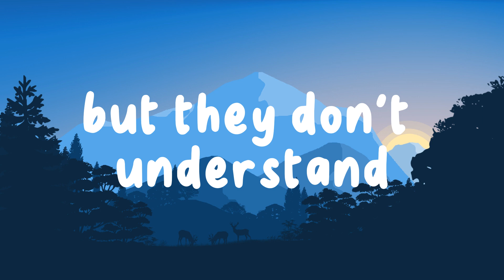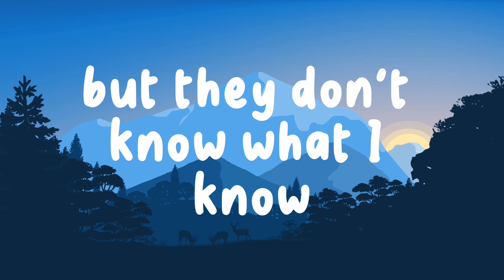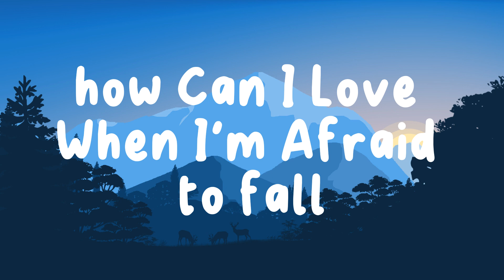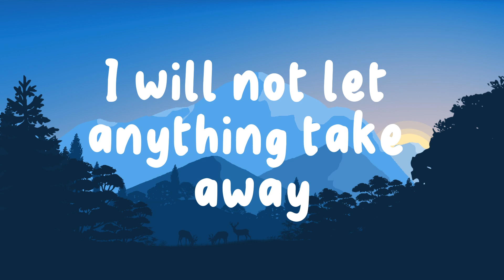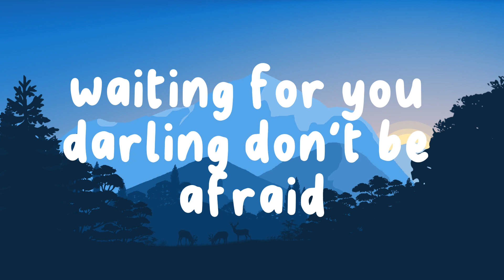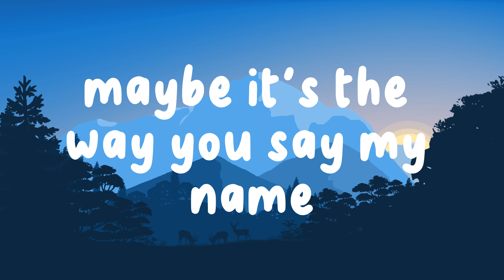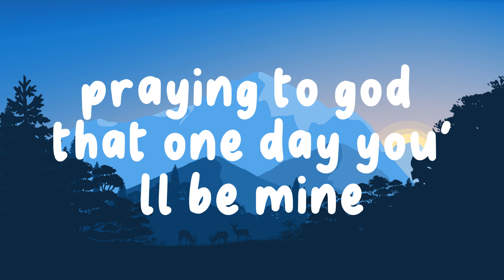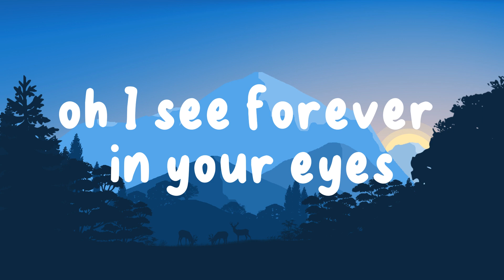Bruno Mars - Talking To The Moon (Lyrics) | Ruth B , Christina Perri ☁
“Give your stress wings and let it fly away.”
- Terri Guillemets ☁

Lyrics 🌏 -

[Bridge]
Oh-oh (Oh-oh-oh)
Oh-oh (Oh-oh-oh)
Oh-oh, 'cause every night

[Outro]
Oh-oh